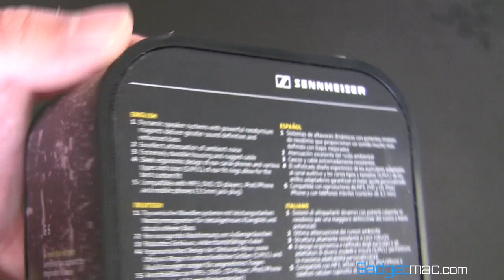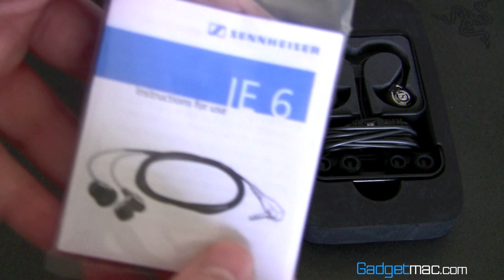Sennheiser IE 6